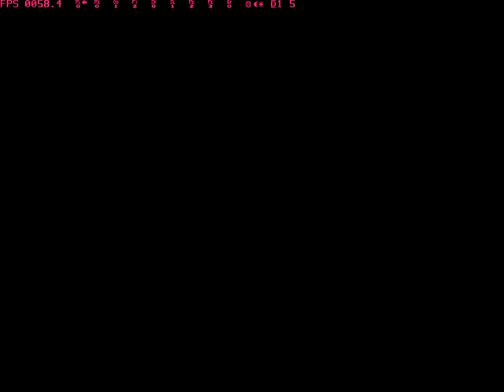[PS1]flower cards COMPLETE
ending and staff roll / Honkaku Hanafuda